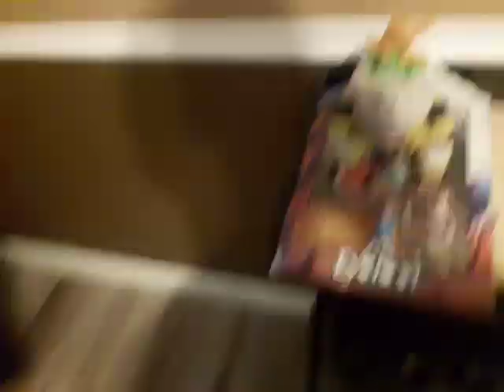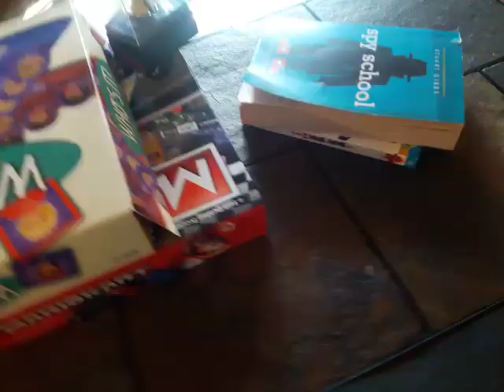Bowser Jr's Pokemon Adventure season 2 episode 1